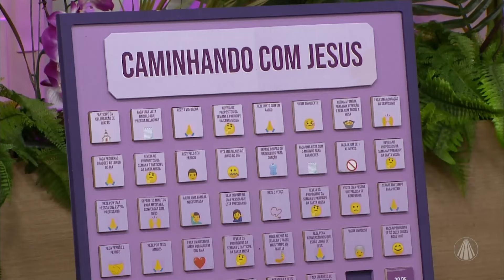Contemple Jesus na cruz que se sacrificou por amor a todos nós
Continuamos conhecendo a sequência de passos que nos aproximam de Jesus, para que assim, possamos viver este período da quaresma com o verdadeiro propósito cristão. Hoje, a proposta é: contemplar Jesus na cruz que se sacrificou por amor a todos nós.

TV APARECIDA
É bom estar onde a Mãe está!